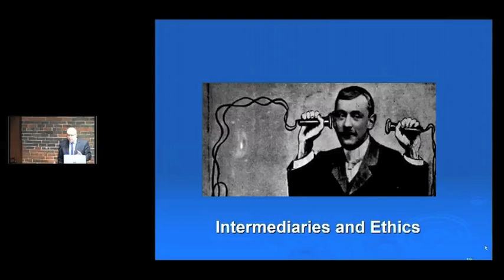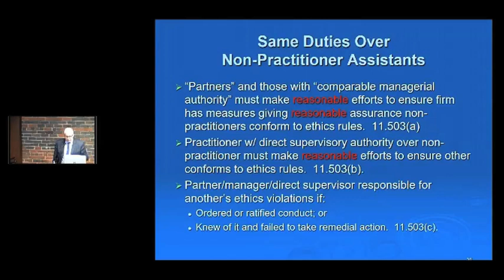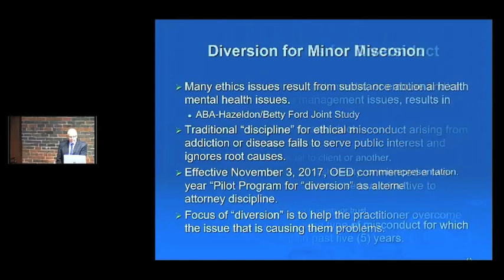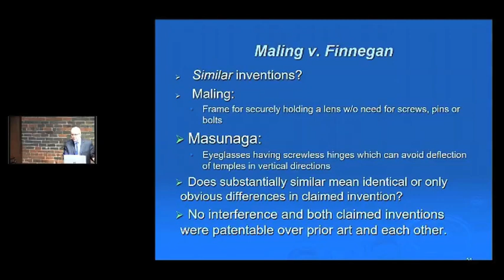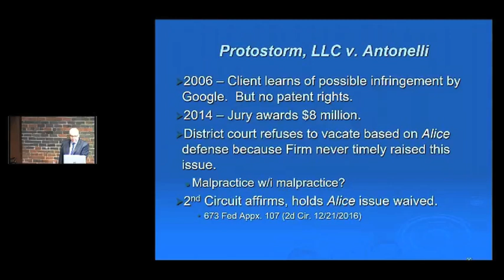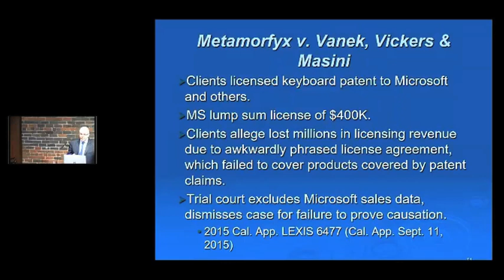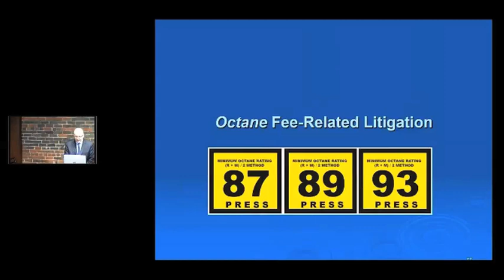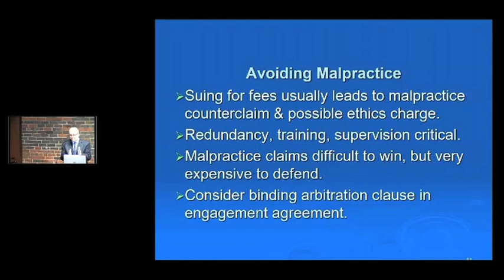Ethical Conduct In the Practice of IP Law - Part 2